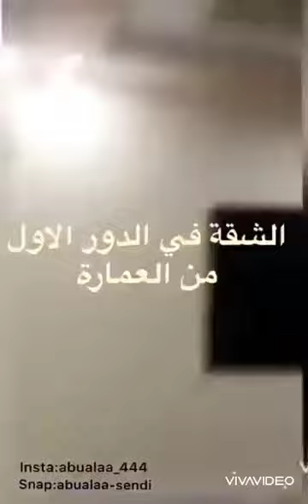للبيع شقة جديدة ديلوكس مكونة من ٤ غرف وصالة في منطقة كراتشي ( كلزار هجري ) قريبة من سهراب كود